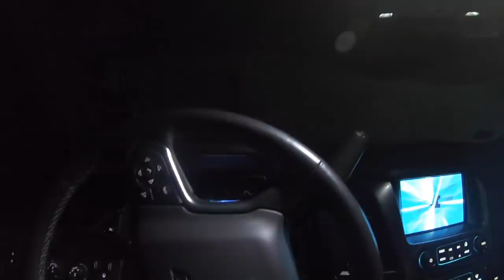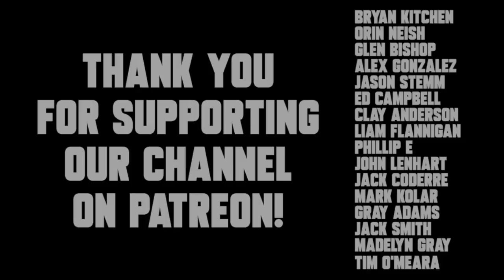DAILY AB: You Gotta Love It! | VLOG 1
DAILY AB - EPISODE 1

Today's video is the first in our new DAILY AB series, where I will document exactly what it is like to run Antonelli Baseball.

In today's video, I spend my Sunday morning running 4 hours of Antonelli Baseball practice, followed by over six hours of lessons. Get a behind the scenes look at what our practice and lesson sessions are like!